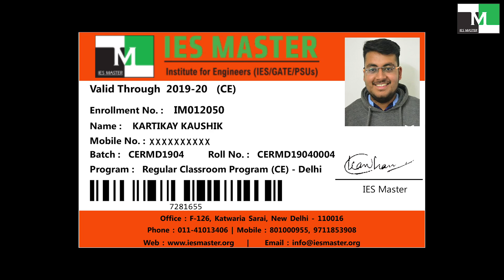Clarification message from Kartikay Kaushik AIR-1 (CE) | ESE 2021 Topper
There was a lot of confusion around ESE2021AIR1 KartikayKaushik AIR 1 CE, and as to where he took his coaching for the preparation of Engineering Services from. His Social media was flooded with comments about which coaching institute he went to, as the current aspirants and students saw his image being used by various coaching Institutes, and claiming him to be their student.
Hence, Kartikay came up with this video message to clear the air, and any confusion that there is regarding his coaching institute.
Details of Online course for ESE, GATE and PSUs